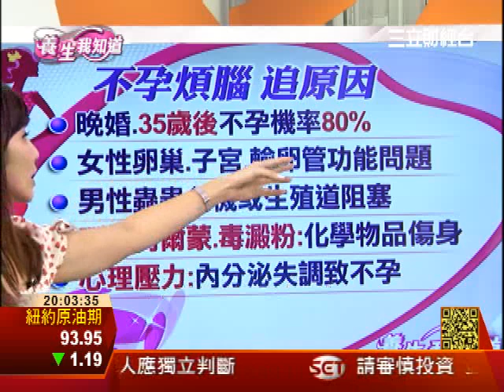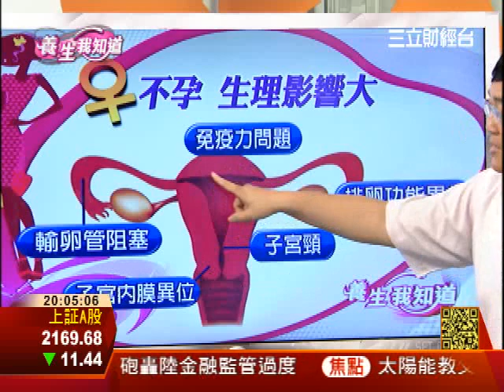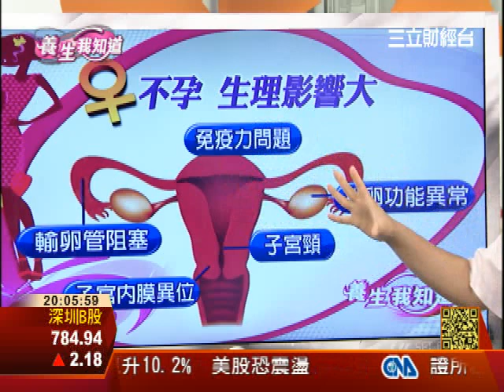不孕煩惱追原因 排卵異常.荷爾蒙失調恐致不孕 | 養生我知道 | 三立財經台CH88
(1)排卵因素：排卵功能異常及荷爾蒙失調。排卵障礙是造成女性不孕最常見的原因，包括完全不排卵、很少排卵、及不規則排卵。
(2)子宮頸及子宮因素：包括解剖結構異常、子宮頸炎和子宮頸黏液異常。子宮頸黏液分泌異常，使精子無法順利進入子宮腔內。
(3)子宮內膜異位：顧名思義即是子宮內膜生長在子宮腔以外的地方。若長在卵巢內，則形成所謂的「巧克力囊腫」，而長在子宮肌層的則稱做「子宮肌腺症」。可造成著床困難或輸卵管不通。
(4)輸卵管因素：輸卵管可全部或部分阻塞，妨礙精子到達卵子。
(5)免疫問題：自身的免疫系統排斥胚胎，使胚胎無法順利著床。子宮頸黏液中可發現抗精蟲或男方自己產生抗精蟲抗體。